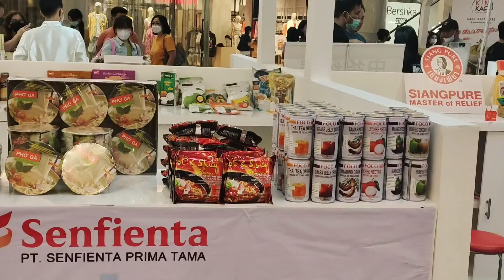Clairine & Clemira di mini Thailand